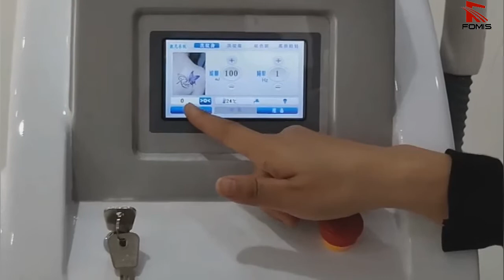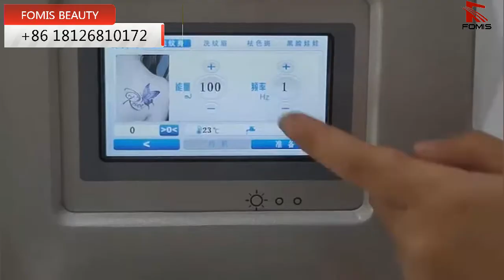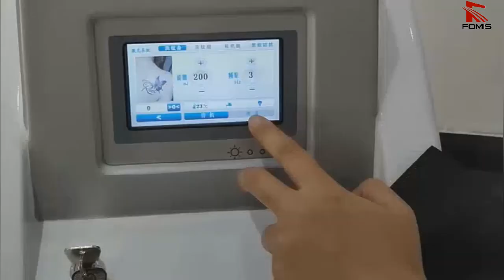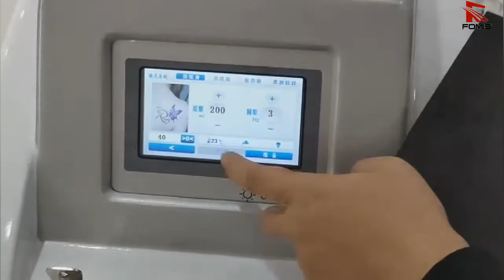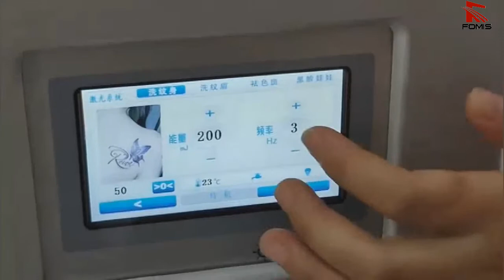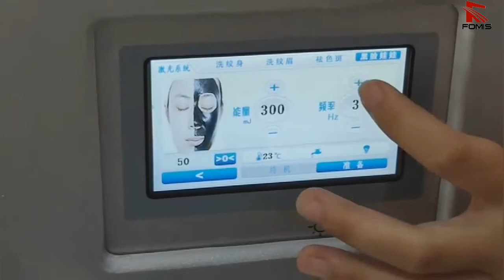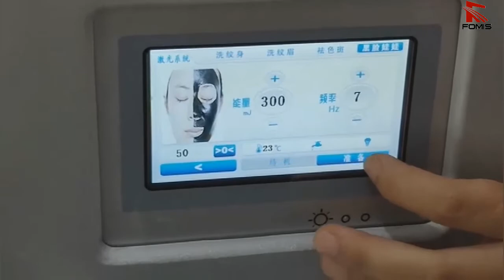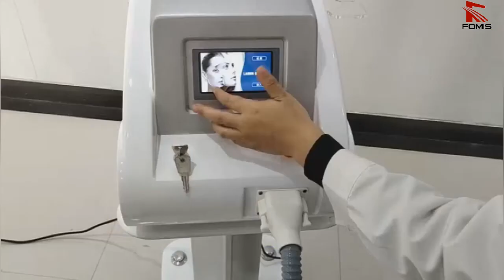Portable tattoo removal nd yag laser machine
Manufacturer of beauty equipment